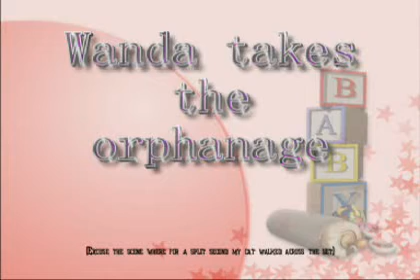Sylvainian Familes - Episode 4 - Wanda Takes the Orphanage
Animation film. Unsuitable for young children.